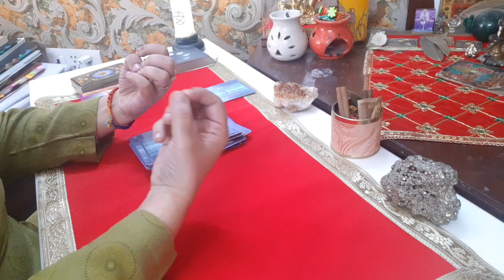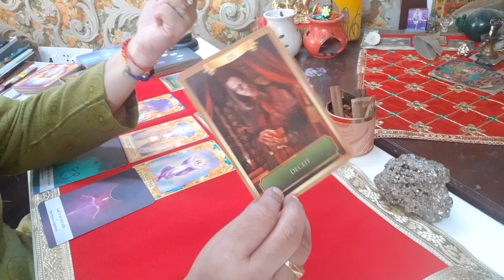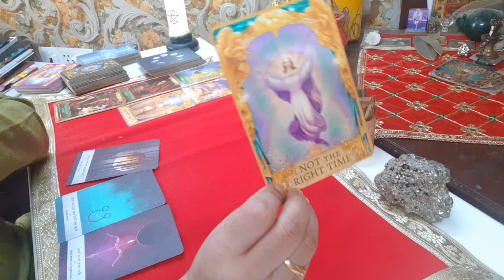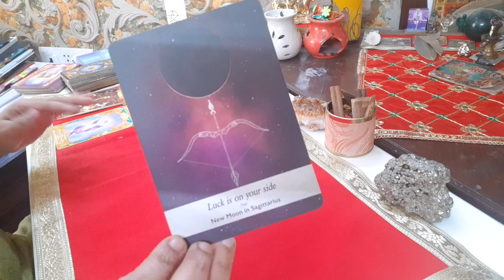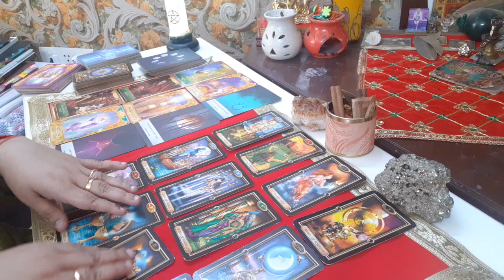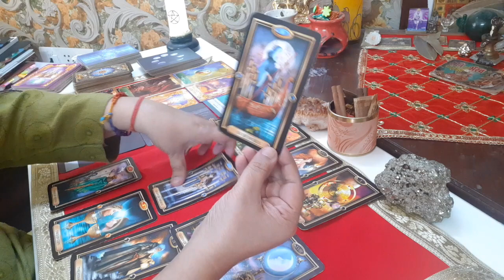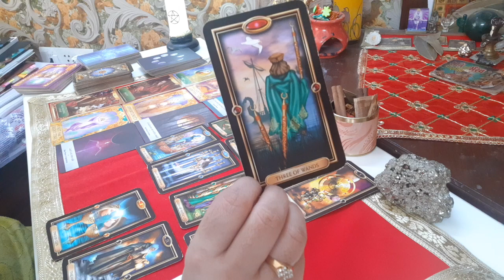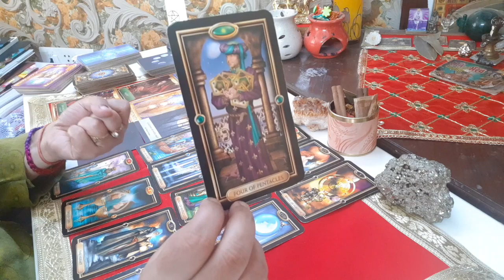LEO|Yearly Money & Career 2023|Luck in on your side! Choose a New Direction💰🤞🌠 Conclusions will come